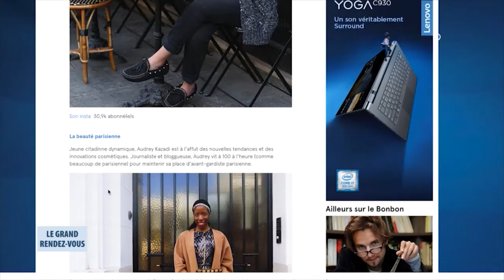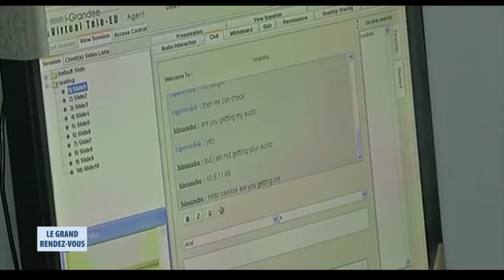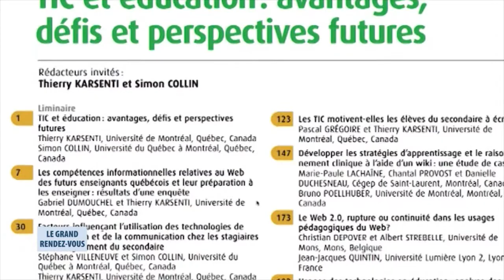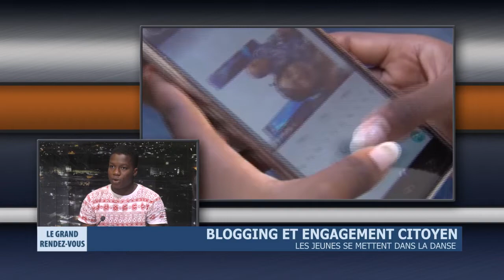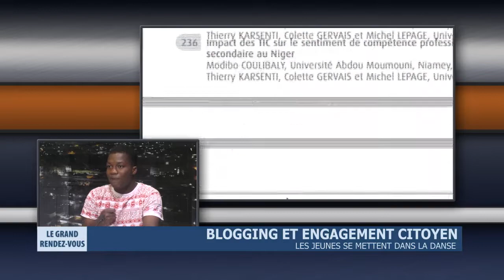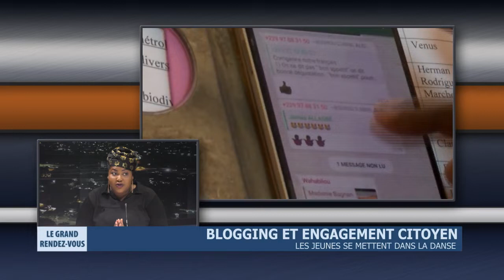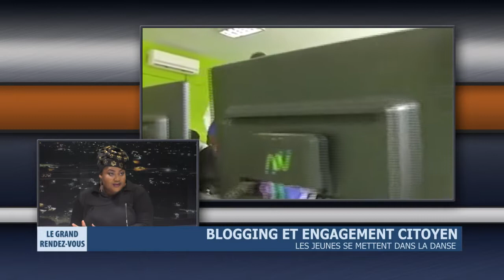Blogging et engagement citoyen - Les jeunes se mettent dans la danse